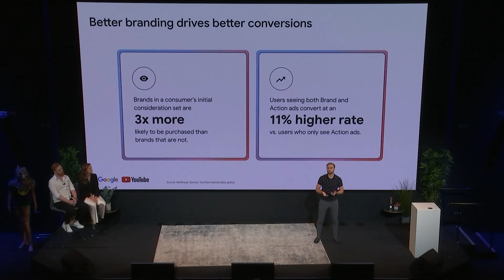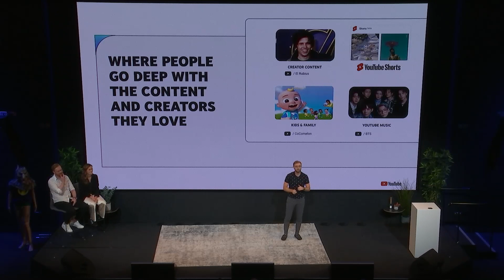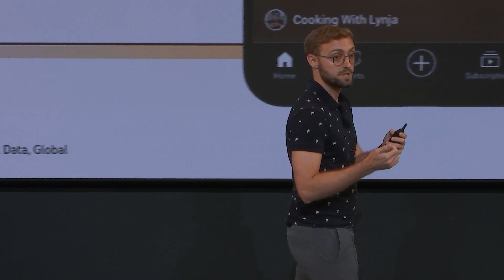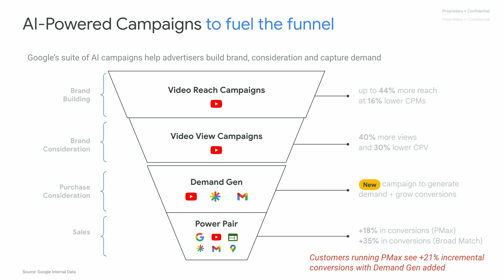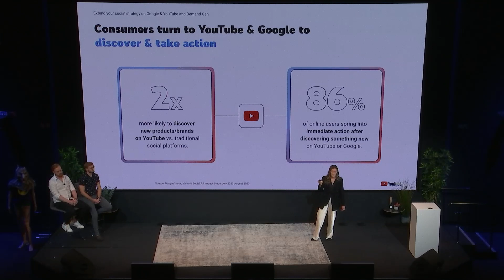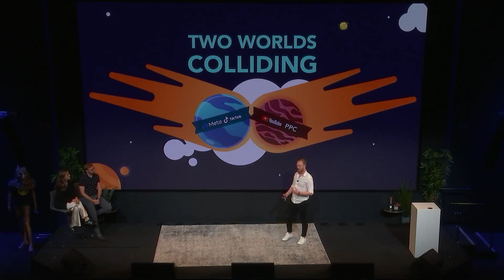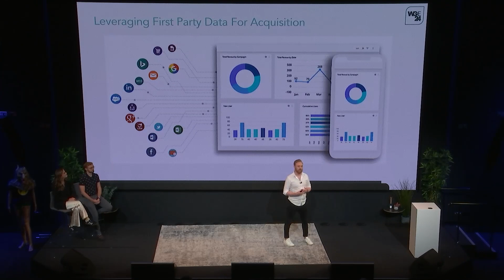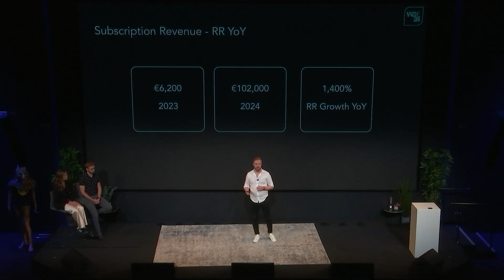Wolfgang Essentials 2024 - 10. Unleashing the Power of YouTube for Demand Gen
Wolfgang’s Adwords Specialist Chris Bury is joined by Google’s Marcelo (Chelo) Alberti, and Katie McGuinness to demonstrate the power of leveraging YouTube for demand generation. Through customer case studies, they illustrate the strategic use of visual creatives and first-party data to drive customer acquisition effectively. Discover how these tactics drive revenue growth, foster customer relationships, and optimise ad spend for long-term value and enhanced customer retention.